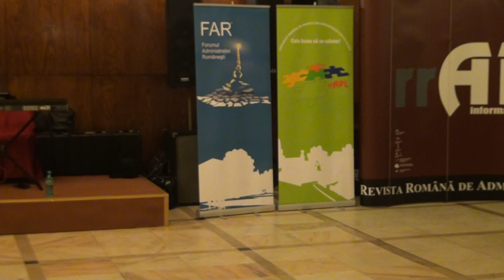Gala Concursului Naţional de Proiecte din Administraţia Publică Locală - (3/3)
"Cele bune să se-adune"
Braşov - decembrie 2013